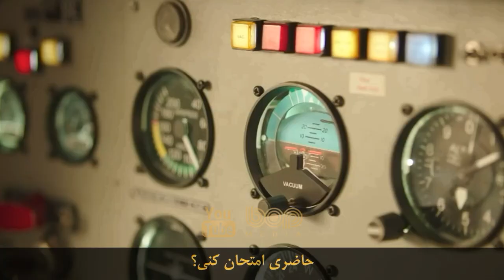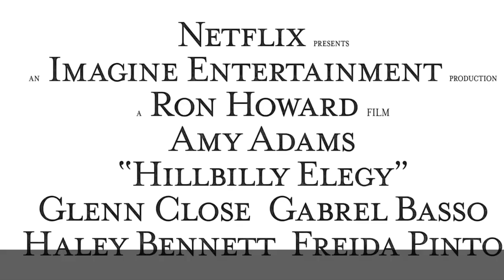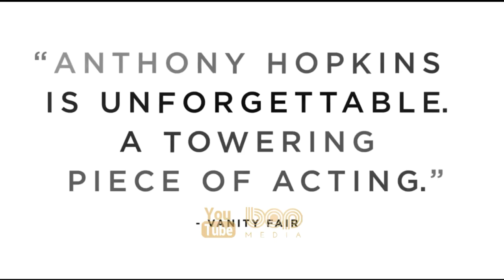فیلم خارجی جدید علمی تخیلی ماورائی سولوس ۲۰۲۱ با بازی مورگان فریمن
فیلم سولوس ۲۰۲۱

هفت داستان منحصر به فرد شخصیت محور. هر یک از شخصیت ها در آینده ای نامعلوم در یک ماجراجویی مهیج قرار خواهند گرفت و به این نتیجه می رسند که حتی در منزوی ترین لحظات ، همه ما از طریق تجربه انسانی با هم در ارتباط هستیم.

Solos 2021

Seven unique character-driven stories. Each character will set off on a thrilling adventure in an uncertain future and they'll come to reckon that even during our most isolated moments, we are all connected through the human experience.